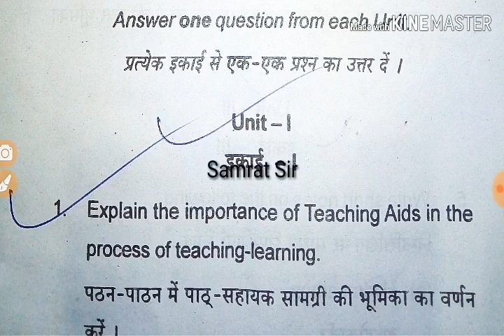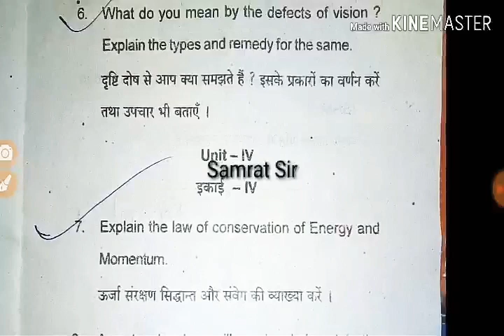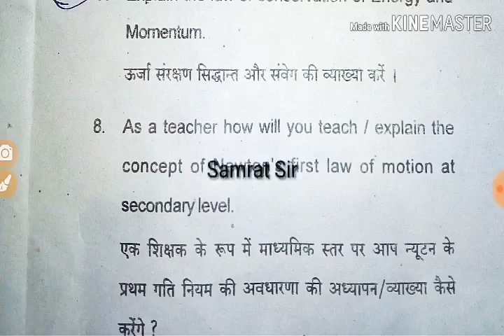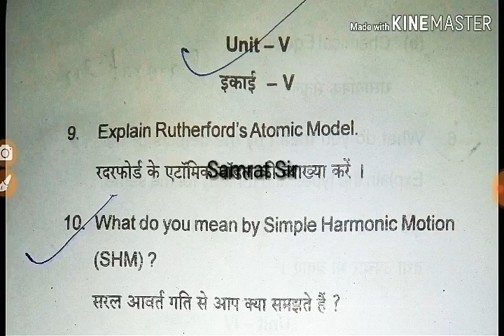Teaching of Physical Science - Samrat sir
Is video mein aap teaching of physical science ke question paper ko Jayenge.